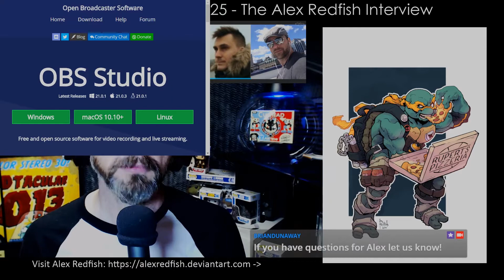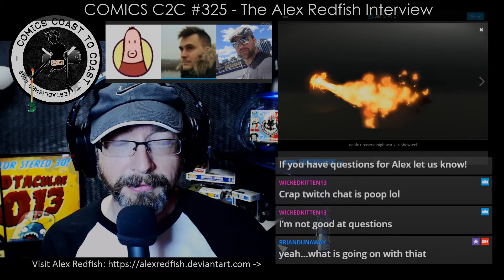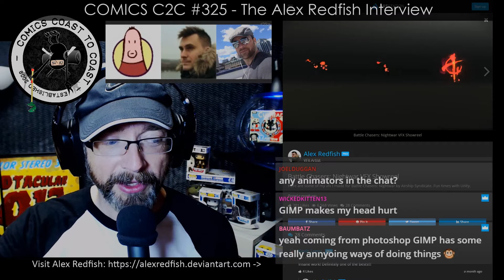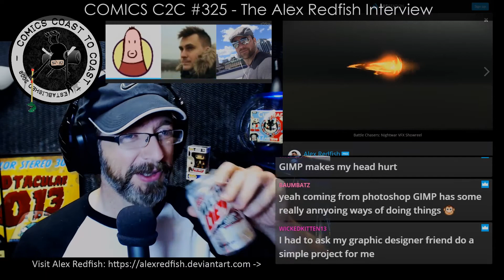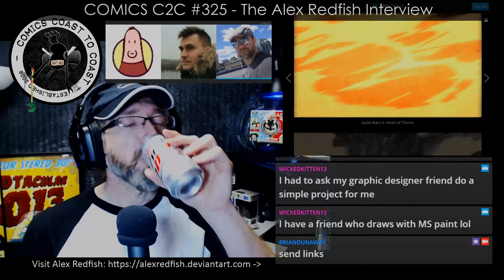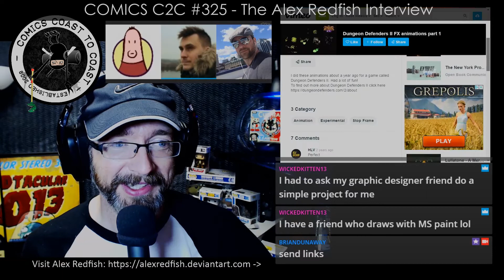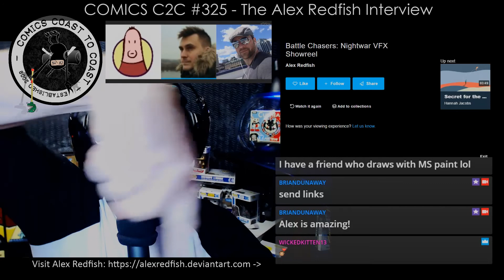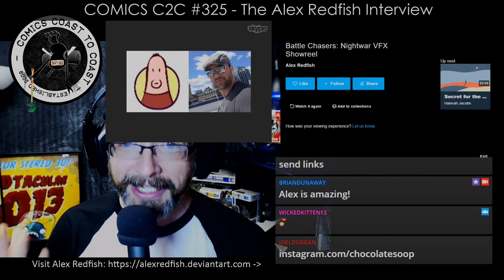CCC 325 - The Alex Redfish Interview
Alex Redfish joins Brian Dunaway, Joel Duggan and Matthew Ducharme to talk about Freelancing as a VFX Animator